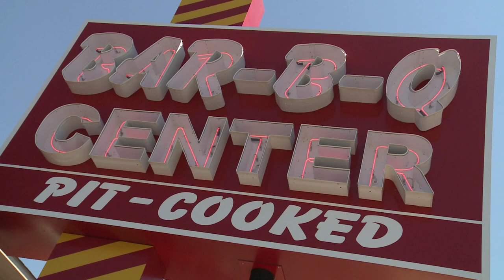Biggest banana split you've ever seen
When you're in Lexington, NC you know right away from the signs, smells, and conversations that you're in a city known for its barbecue. What you may not know is the worst kept secret at the Barbecue Center...banana splits are as popular as the barbecue!